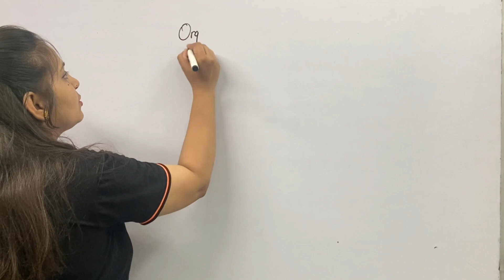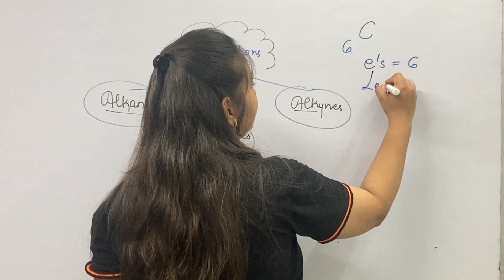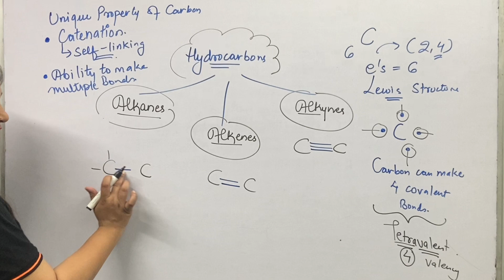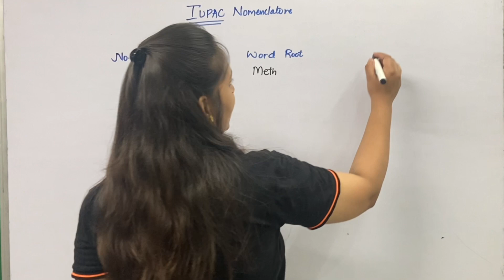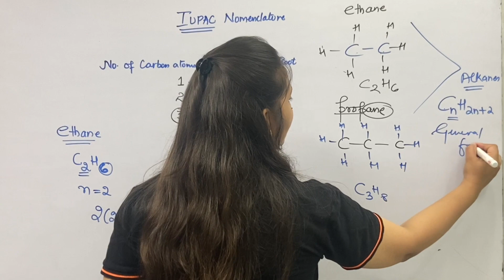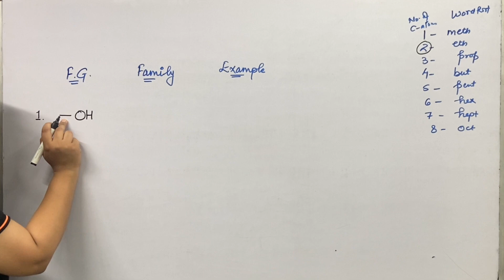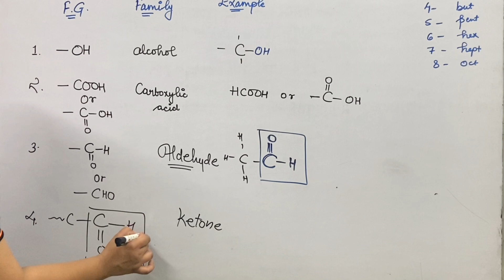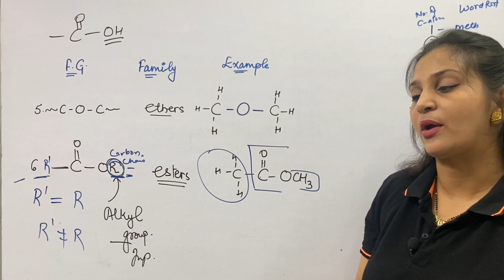Organic Chemistry| Foundation course| For class 10,11 and 12| Basics| Introduction| Part 1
Many more exciting videos are on its way